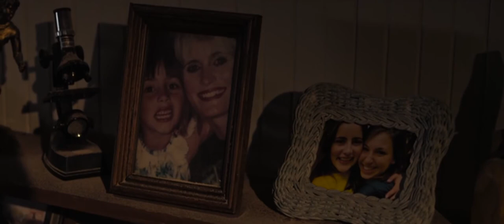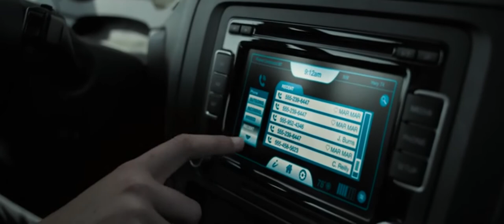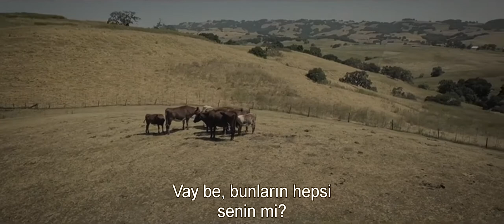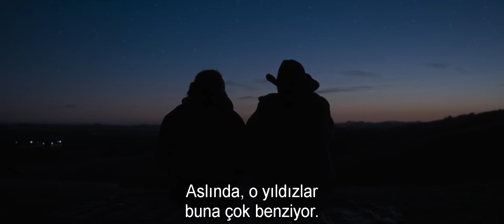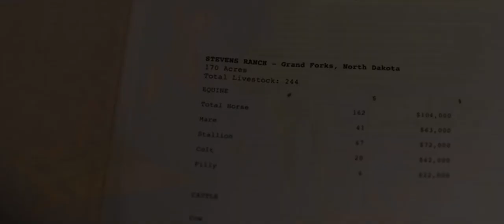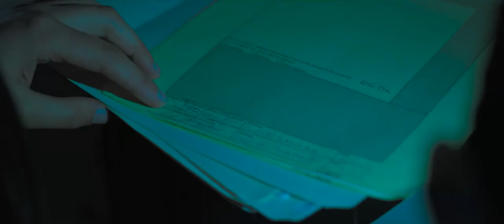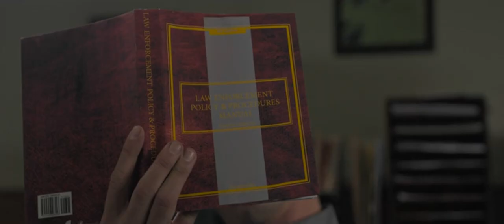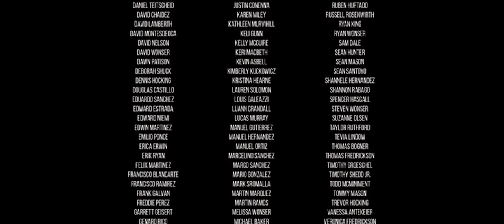Paxton'da Direniş - The Stand At Paxton County 2020 Film izle